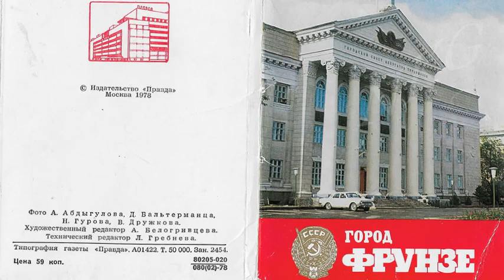134. Киргизская ССР. Набор открыток ФРУНЗЕ – FRUNZE 1978 год. (Кыргызстан. BISHKEK. БИШКЕК)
В видео представлен ряд открыток из
серии открыток «Город Фрунзе», 18 сюжетов.
© Издательство «Правда», Москва 1978. Набор был выпущен тиражом 50 тысяч экземпляров, стоимостью 59 копеек.. Один из них дошел до наших дней.
Музыкальная композиция:
6. "Оглянись назад" (DEMO) Авторская Igor Korg _ (Korg PA900) Канал: Igor Korg_IgK